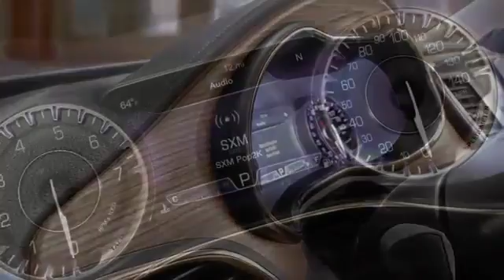2015 Chrysler 200